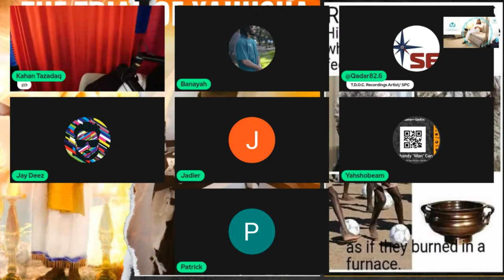Unveiling the Truth: Discovering Yahusha's Message